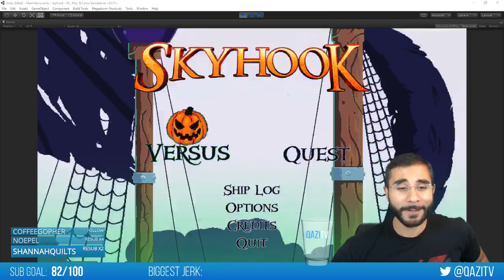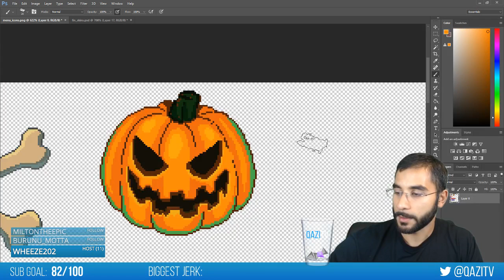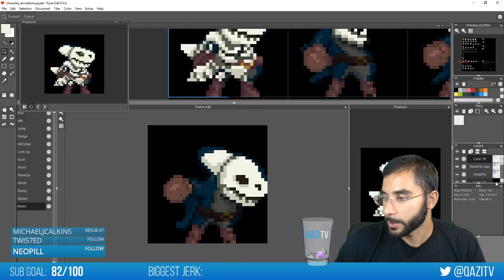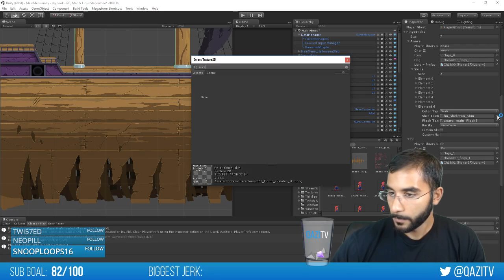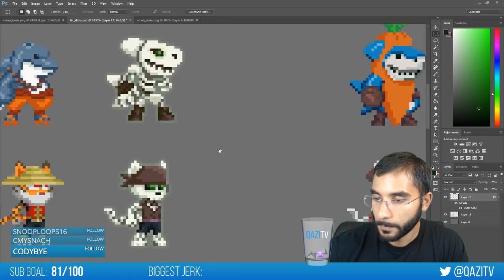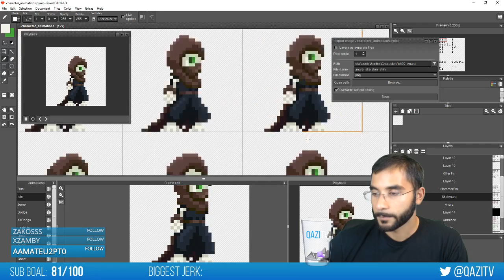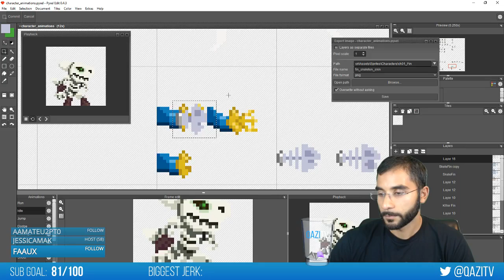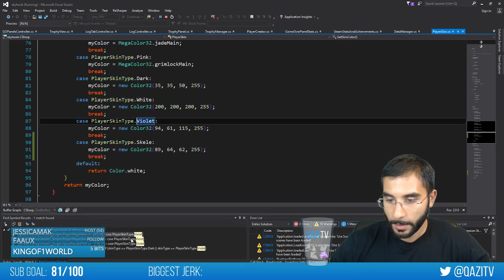Skyhook Halloween Update - Day 2